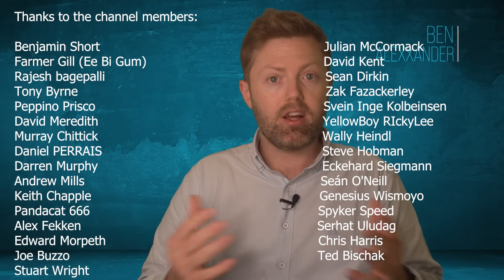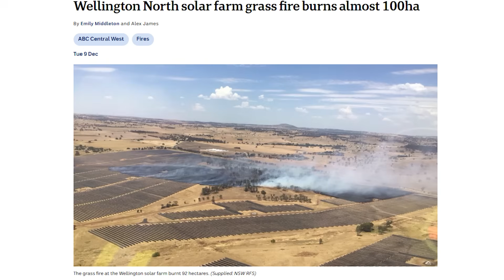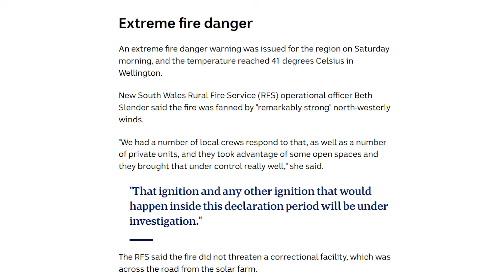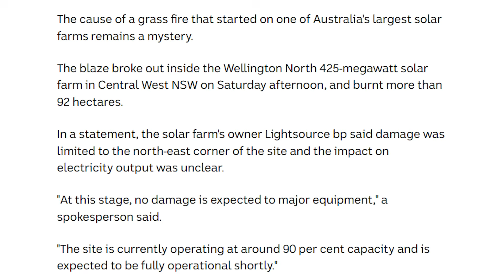HUGE Solar System Catches Fire Near Dubbo — What They’re Not Telling You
Something insane happened near Dubbo recently — one of the biggest solar systems in regional NSW literally caught fire, and most people aren’t hearing the full story.

In this video I break down what really happened, why solar arrays can fail the way they do, and what this means for the uptake of large-scale renewables in Australia.

I go through the timeline of events, the likely technical causes, why media and local authorities might be downplaying key facts, and the bigger picture for grid safety and clean energy deployment here. If you care about renewables, infrastructure risk, and what’s really going on behind the headlines, this one’s worth your time.

Watch to the end — I’m unpacking the implications for solar policy, our grid, and how future projects should be managed so this doesn’t happen again.